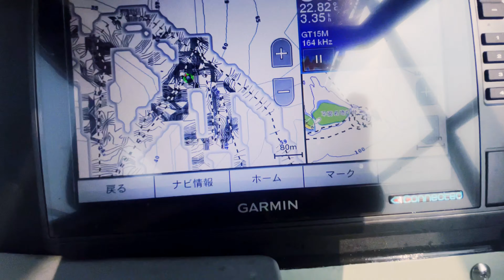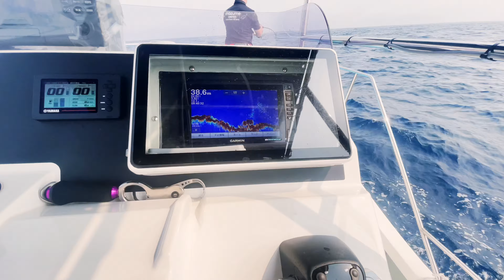沖でダラダラ喋ってたら緊急事案勃発！結構大事なこと喋ってますw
春も真っ盛りな宮古島の沖合いでは様々な魚種が顔をのぞかせています。

今回大場所Pにてポイントの解説を交えた流しながら撮影をしている最中に話す内容とリンクしたある事案が発生〜！

全般はダラダラ、後半加速的、長い動画ですが意味のある話もしてますので是非ご覧ください。